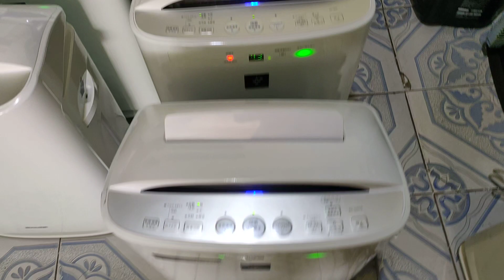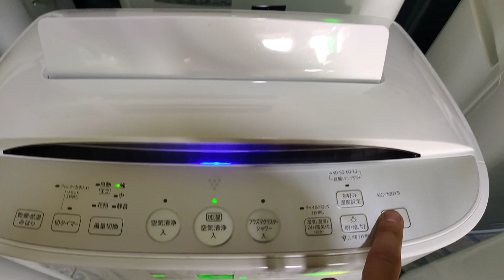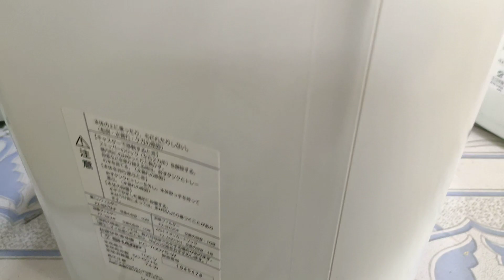List 08.Sharp cửa ngáp tự động B50 B70 giá 2.4t và 2.7t bao ship